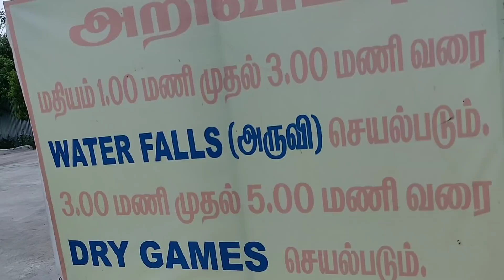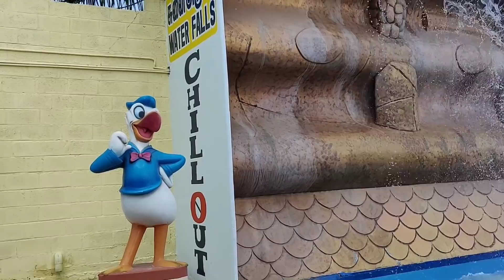Chill Out Theme Park - Erode, Tour and Review/Kids Day Out To A Theme Park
Its Good Place For Family Entertainment. Especially for kids and Ladies. It is located in vadamugam. Vellode, Erode District .

This team not only having amusement park also having Marriage
Hall  and Party halls Both A/C and Non A/C.

Foods section is also Good and neat, and its not overcrowded also.

The area where the theme park is located  is very clean and fresh,Vehicle Parking area is Good and Comfortable  and Locker system is also available.

I felt its a Good place for a day out with kids in erode district.